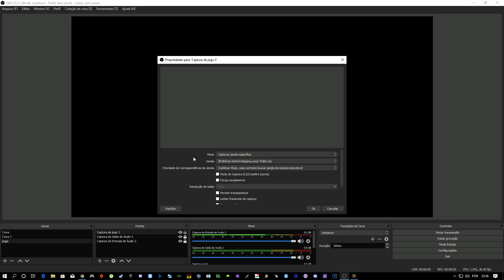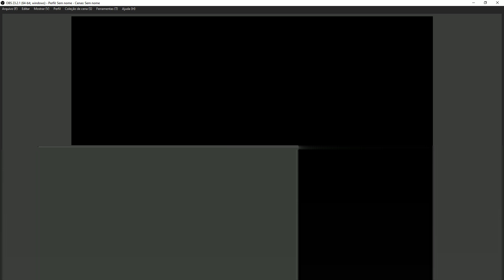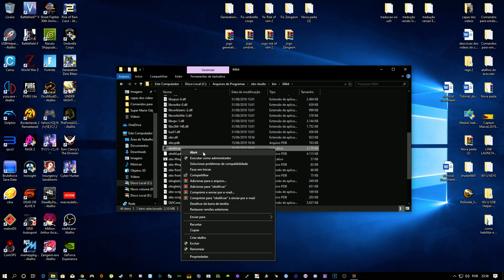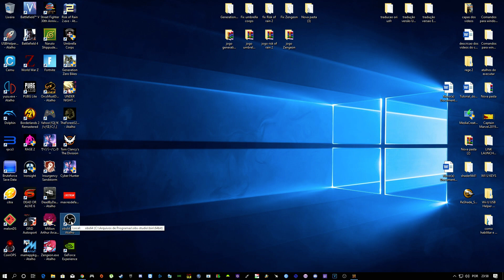Solução para tela preta ao capturar jogo no OBS Studio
pois eu irei começar a transferir meu conteudo para meu canal secundario porque esse esta com 2 strikes e posso
perder ele a qualquer momento.

Galera tem esse vídeo mais Completo que eu fiz caso esse vídeo não de certo tente esse

OQUE FOI USANDO NO VIDEO AQUI

TubeBuddy as melhores ferramentas para youtubes
Convite EncurtaNet para encurtar links e ganhar Dinheiro com isso.

MEU SETUP:
Sistema operacional: Windows 10 pro
Placa mãe: Asus P8H61 LX2 R2.0
Placa de vídeo: GTX1050ti SC 4GB (Evga)
Processador: Intel® i7-2600 CPU @ 3.40 GHz / 3.80 GHz
Fonte: Cooler Master 460w
Monitor: Philips 21,5 LED FULL HD (1920x1080)
Monitor: Positivo 16 LCD HD (1360x768)
Ssd: 240GB multilaser